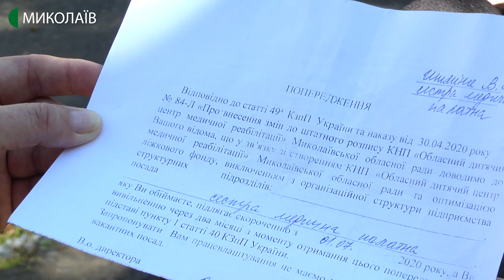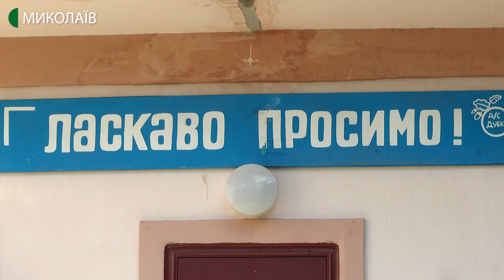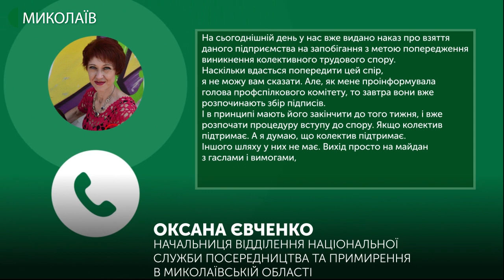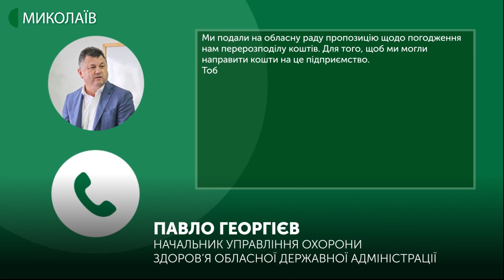Відбулась акція протесту працівників Центру медреабілітації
Акцію протесту проти скорочення штату та затримки зарплати влаштували працівники комунального неприбуткового підприємства «Обласний дитячий центр медичної реабілітації».